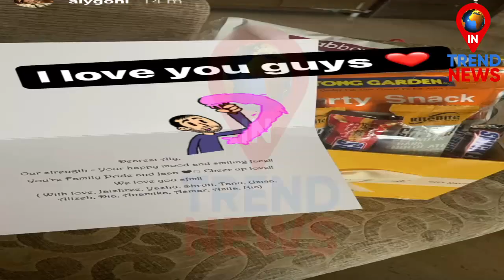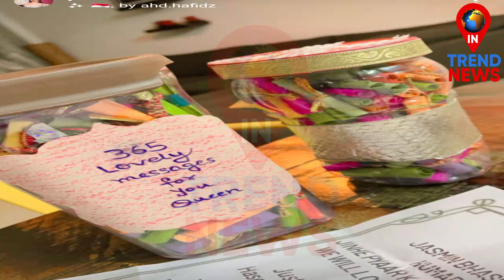Jasly Welcomed at Their Home with a Lot of Gifts By Fans